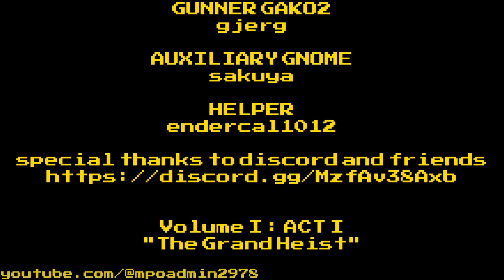[machinima] Retribution2978 Volume. I, Act. I "The Grand Heist" ft.thetoppro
| MPO+ deluxe machinima |

*script and vocals by gabriel reyes /mpoadmin2978

[SPOILER] SYNOPSIS AND SCRIPT

                                                                        [INTRO]
Our hero (a mysterious gako man!?) gets intel from campbell about the annual gako race!
We also learn from campbell's codec narration that he will be dealing with highly skilled soldiers.

Our hero's mission is to launch a covert operation with the intent of aggressive military sabotage of the annual mini-gako race currently being hosted by the genome group in the private sector.

[script for campbell narration segment]

CAMPBELL: "There is only 18 hours left before their deadline. You've got to hurry"
                       "Since they all went through the same gene therapy. They probably felt closer than
                        brothers"
                       "They see the unit as their own family"
                       "I'll instruct you by codec after you reach your target"
                                                       [STEALTH SEQUENCE]
Our hero is at first having a very easy time navigating through the facility. He eventually realizes he needs to use his "latent power" to shrink himself into a miniature duck to help get past the pink genome. While the blue and white genome aren't looking, our gako hero completely murders the pink genome in a rage fist with a loud BANG! (maybe he has more offensive capability that we originally tought?) which leads to him getting accidentally spotted.

RED GENOME: "HQ. I've think I've spotted a suspicious individual"

[MEANWHILE IN THE HQ ITSELF. ]
The camera centers to the HQ itself where 2 lazy genome HQ workers hardly care about the situation.

cue elevator music
RADIO TRANSMISSION FROM HQ: "Thank you for calling HQ. All of our representatives are currently on the line ( LIES!). Please leave a message after the tone"

**shooting and death sounds can now be heard by HQ from the perceived transmission.

DYING GENOME: "HQ DO YOU COPY!???..."

*the shooting intensifies. Most genome patrols are now believed to be dead at this point, all that remains is the deadly transmission of the event, this must have been part of the gako's plan*

RADIO TRANSMISSION FROM HQ: "Trust me I'll notify the boss. Can we get a visual on the target?"

                                                [BACK AT THE FACILITY]
Turns out the genomes like having their fun as well. With this being their annual gako holiday race and all, the highly intelligent genome army has even managed to get their own helicopter with loud rock music and a professional radio caster.

SHOTGUN GRU: "Let the games begin!"

The camera then zooms in back and forth showing our hero gunning his way through the endless army of genomes.

FIGHTER GENOME: "HQ were into some deep shit"

Our hero manages to shoot his way and successfully sabotages the whole race , but at what cost? He eventually ends up dying falsely thinking he can survive the cost of taunting the enemy with emotes. Regardless, the operation was still successful, and the genomes have consequentially lost their temper. If they do not manage to retaliate, the genomes are certainly in for a hard time.